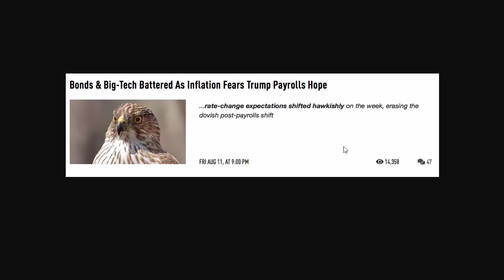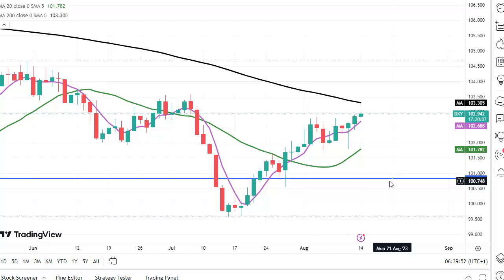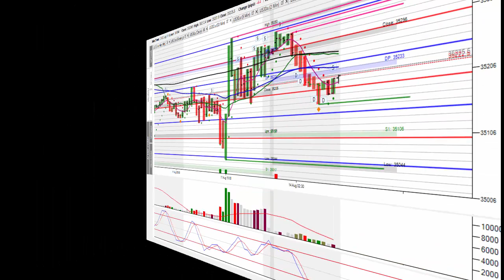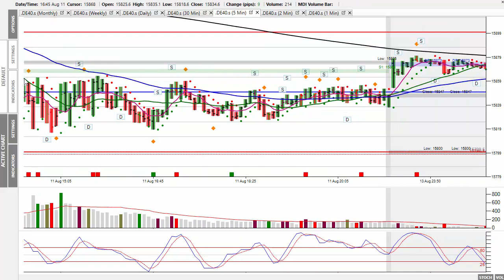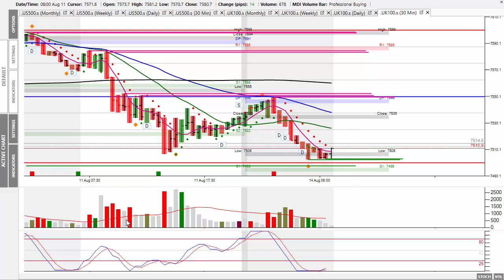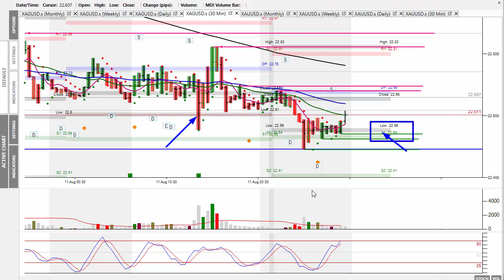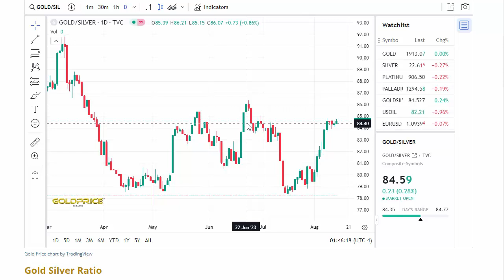MA Mon 14th Aug 23 - Hawkishness Returns To The Markets Following Friday's Hot PPI Numbers!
In today's 'Market Alert' I review Friday’s trading session and also look at the 100pt move during the overnight Dax and what we can expect from this during today’s session.